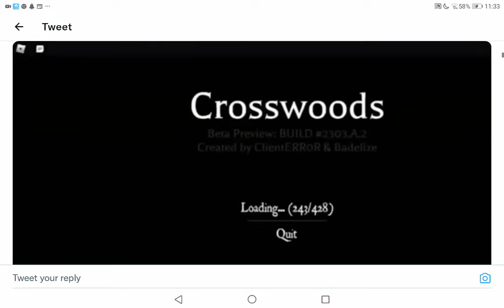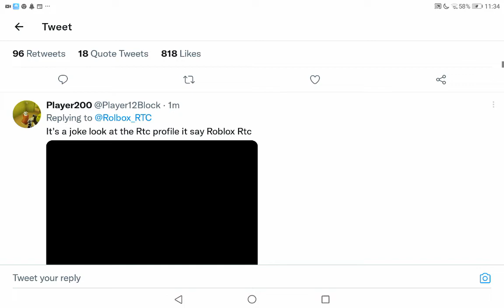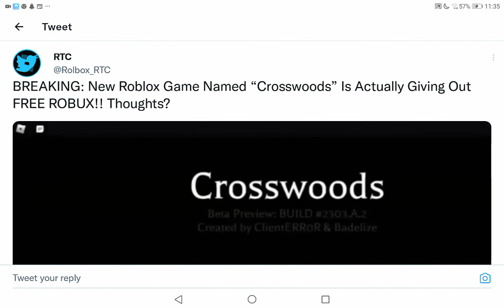Roblox Players BE CAREFUL!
Important For roblox players